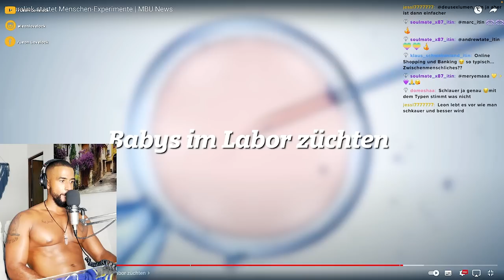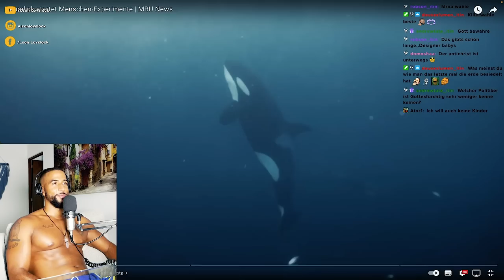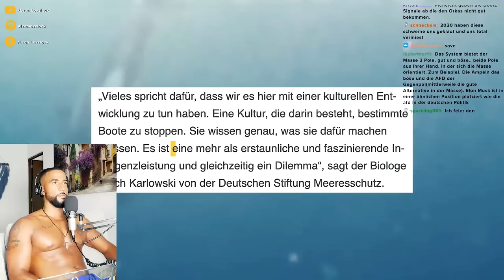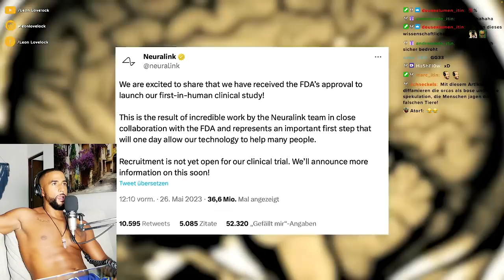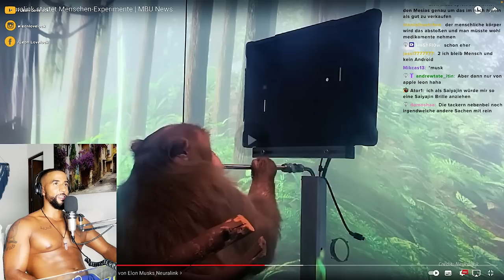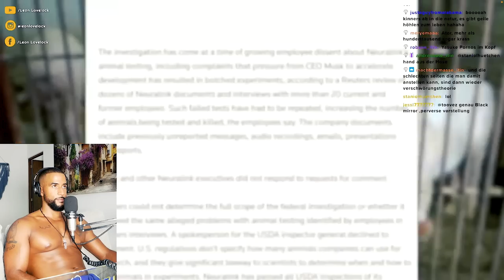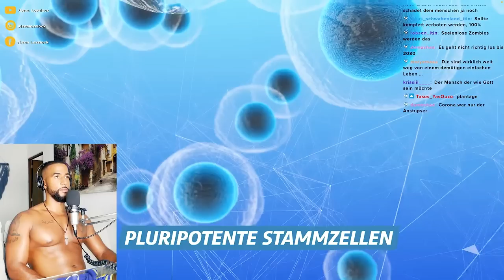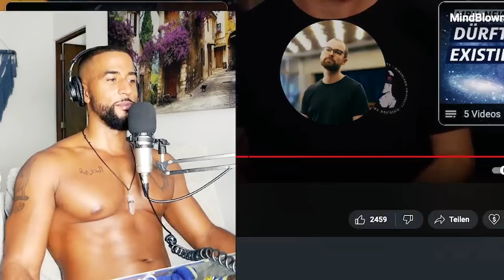GEHIRNCHIPS & MENSCHEN IM LABOR GEZÜCHTET 😱🧠🔬 IST DAS DIE ZUKUNFT!? [DOKU] REACTION - Leon Lovelock